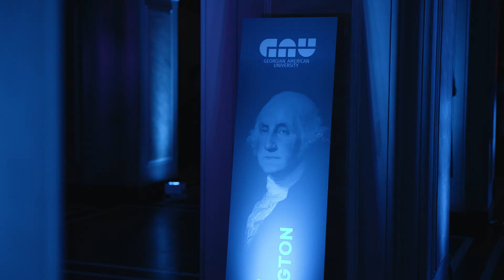გორის გოგონათა გუნდი - GAU Graduation 2024